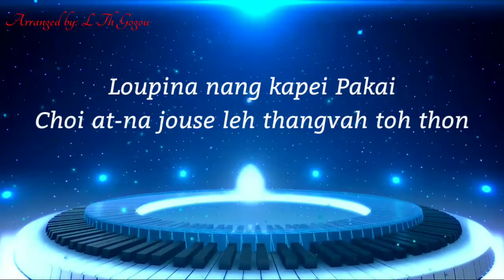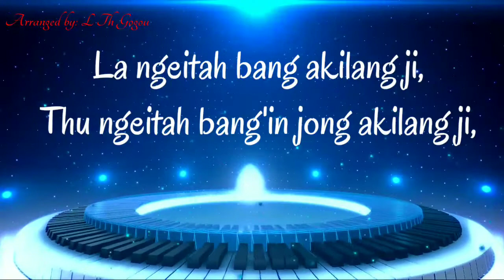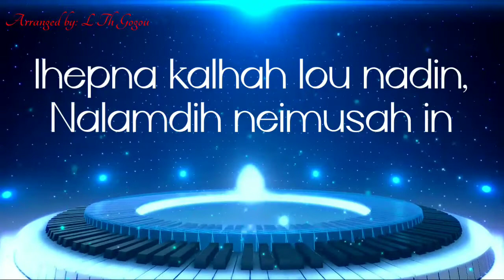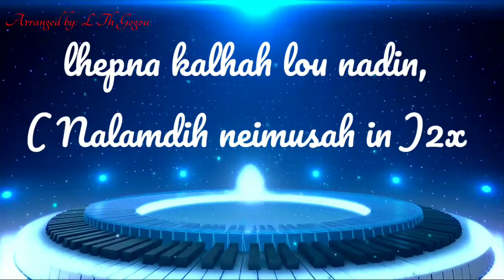LOUPINA NANG KAPEI//LYRICS VIDEO//NEMBOI KHONGSAI